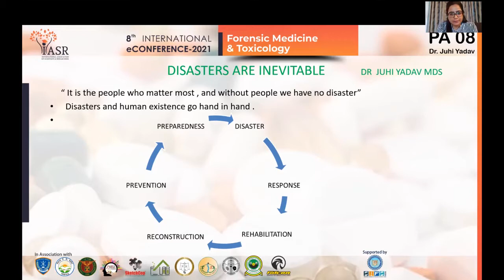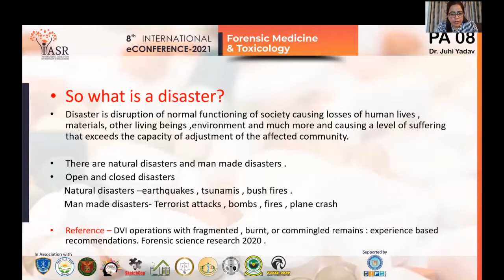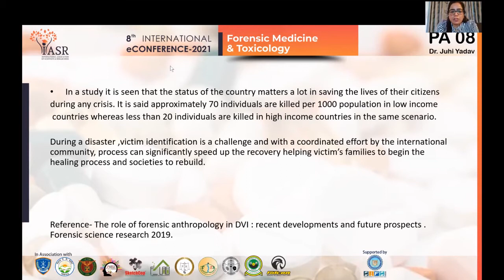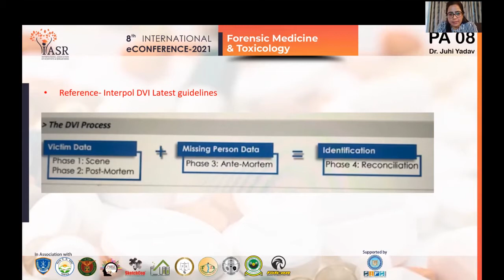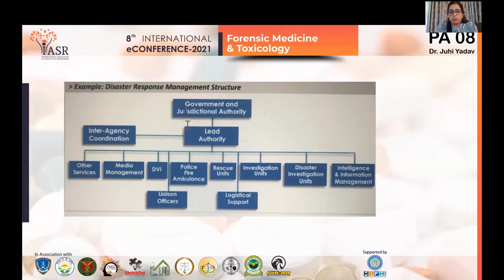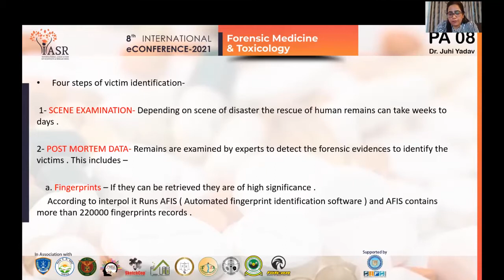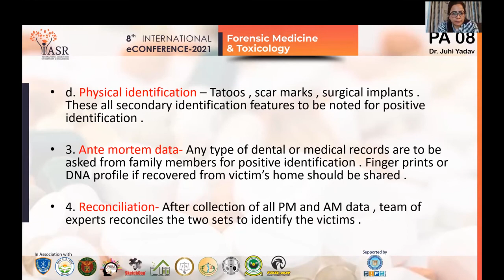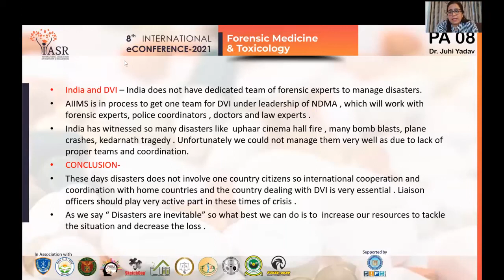Disasters are Inevitable : Paper8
Disasters and human existence go hand in hand. Disasters causes disruption of normal
functioning of the society causing losses of human lives , materials , other living beings
,environment and many more . Disasters can occur in one of the forms like plane crashes, fires,
bush fires, terrorist attacks, natural disasters like earthquakes, tsunamis, communal fights and
in many other forms. So according to site and involvement of human beings disasters are
categorized and then human life rescue operations are being done by Dr Juhi Yadav.